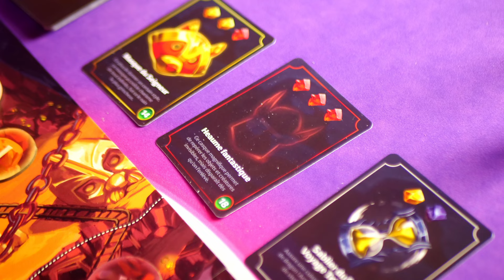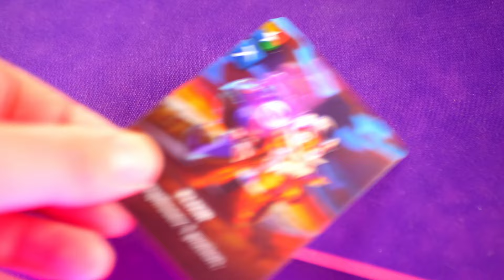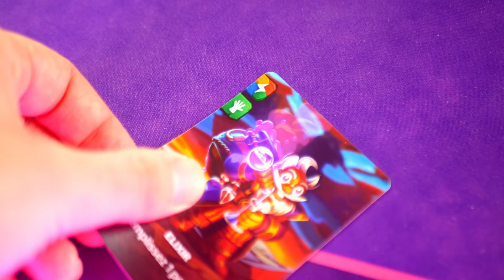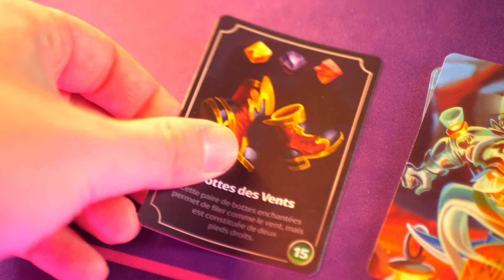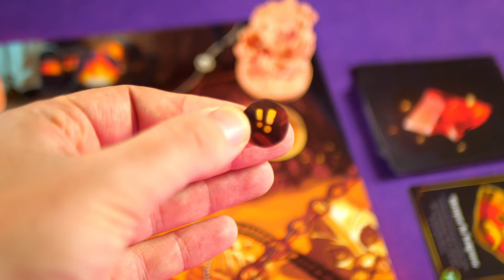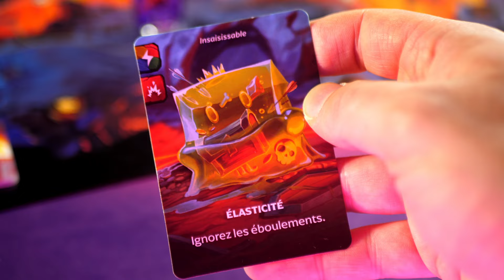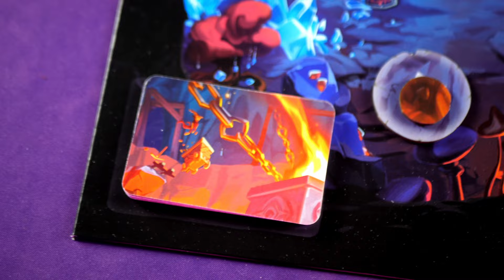FORGEFLAME | Jeux en Carton | Critiques jeux de société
Aujourd'hui, je vous propose une présentation rapide de FORGEFLAME, dans le cadre de la campagne de financement participatif sur kickstarter du jeu FORGEFLAME par @lordraccoongames3275  !

Dans cette vidéo, je vous propose de découvrir FORGEFLAME en 7 minutes, pour tout savoir, ou presque, sur le nouveau je de Lord Raccoon Games, FORGEFLAME !

*Prototype de Forgeflame fourni par l'éditeur.